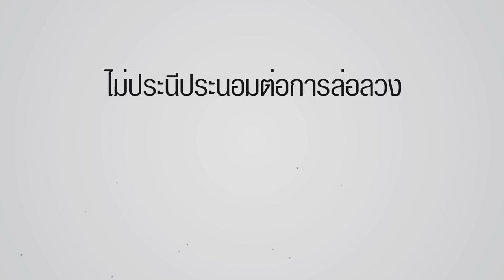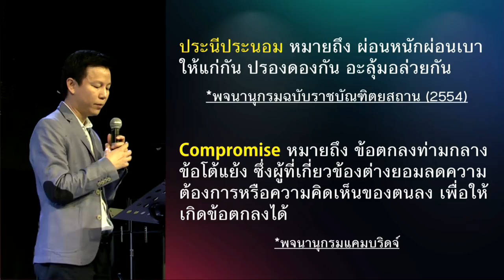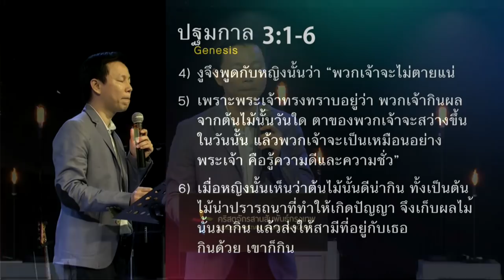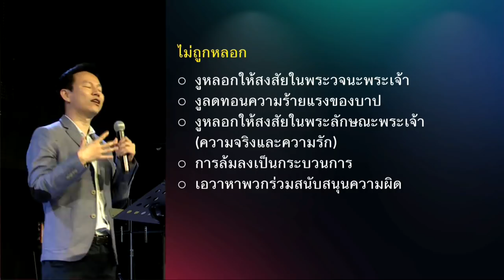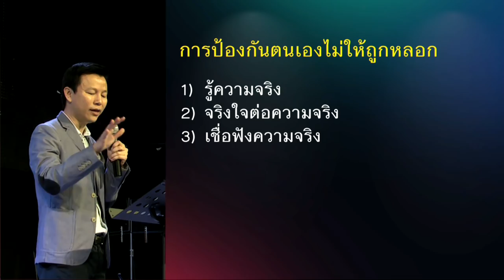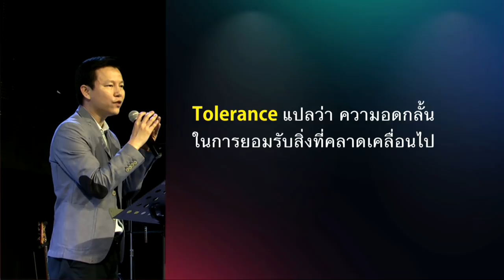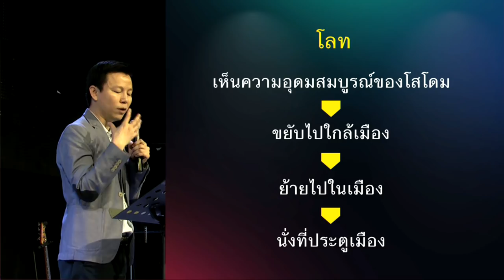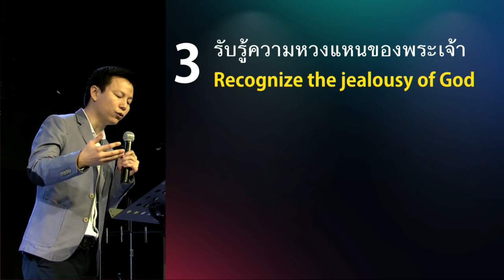คำเทศนา ไม่ประนีประนอมต่อการล่อลวง (2 โครินธ์ 11:1-6)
อรรถาธิบาย 2โครินธ์ การยืนหยัดต่อความจริงโดยไม่ประนีประนอมนั้น คือความท้าทายของผู้เชื่อในโลกที่เต็มด้วยบรรทัดฐานผิดๆ ฉะนั้นเราจำเป็นต้องใช้ความจริงจากพระคัมภีร์มายึดชีวิตไว้ คำเทศนานี้จะช่วยให้เข้าใจธรรมชาติและกระบวนการประนีประนอมต่อความจริง เพื่อเราจะพร้อมรับมือกับทุกการล่อลวงได้

หัวข้อ : ไม่ประนีประนอมต่อการล่อลวง
ข้อพระคัมภีร์ : 2โครินธ์ 11:1-6

1. ไม่ถูกหลอก
2. ไม่ผ่อนปรนต่อความจริง
3. รับรู้ความหวงแหนของพระเจ้า